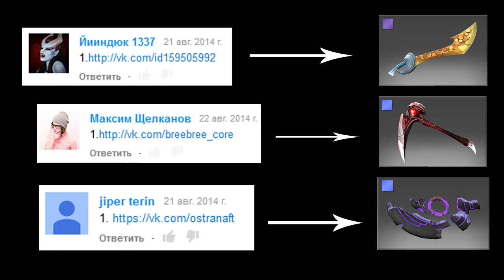Итоги конкурса "Раздача вещей Dota 2 [#2]"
Пожалуйста!